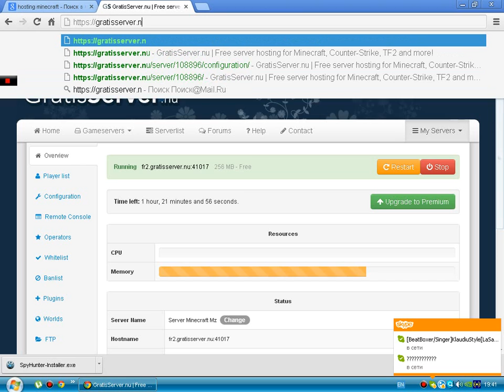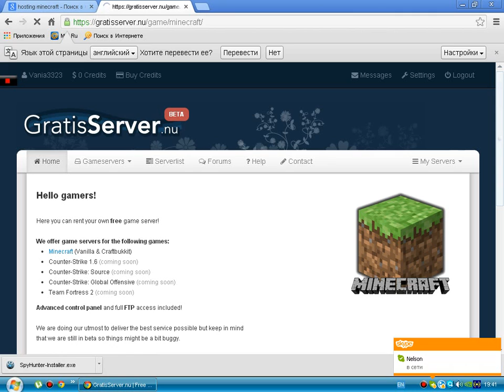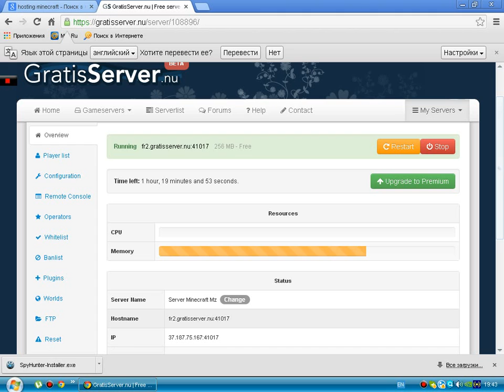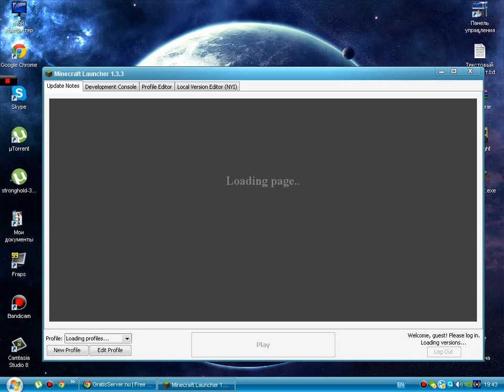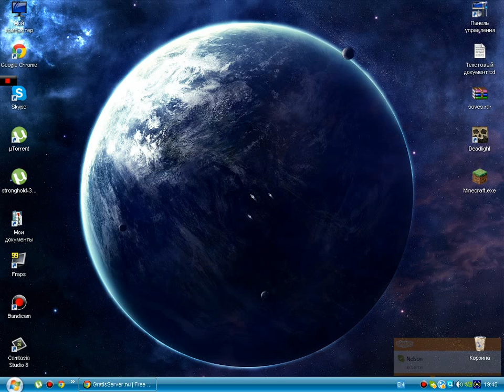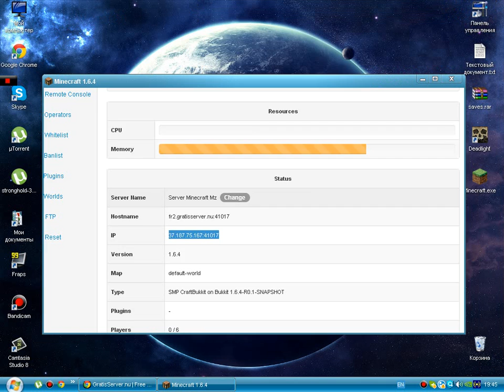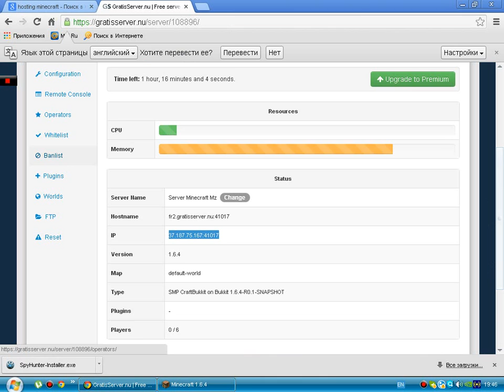Hosting GRATUIT pentru minecraft!!!!!!!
Pe acest sait puteti sa faceti un servar
gratuit fara ca sal tineti pe PC